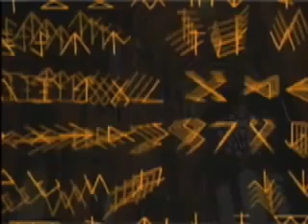Shill Jake Morphonios Forgotten Freemasonry Presentation